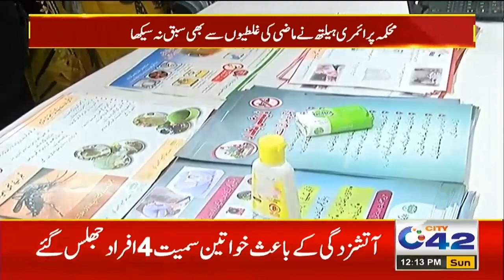Be Alert! Another Dangerous Virus Enters After Omicron & Corona